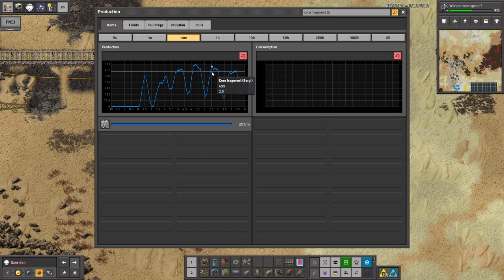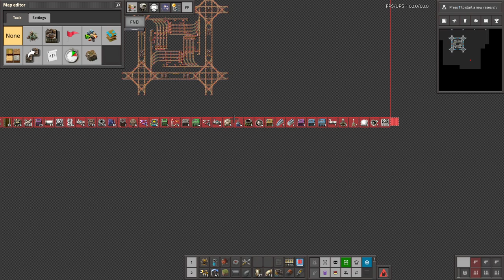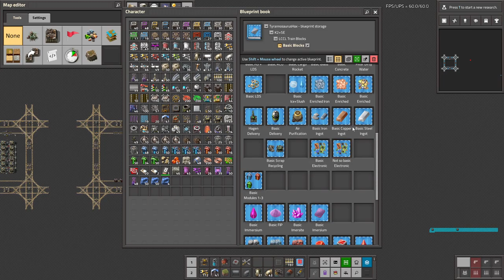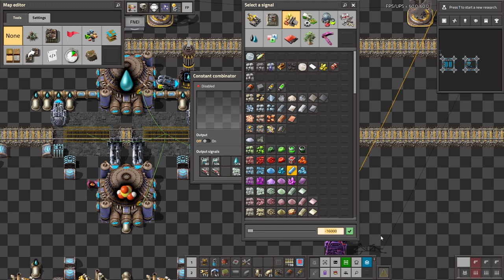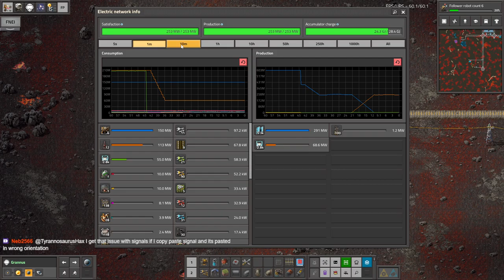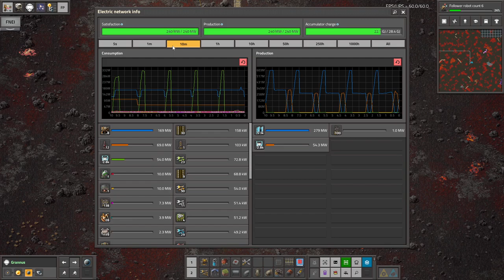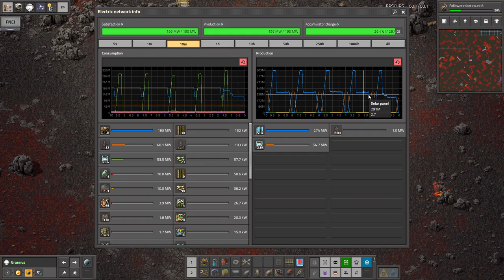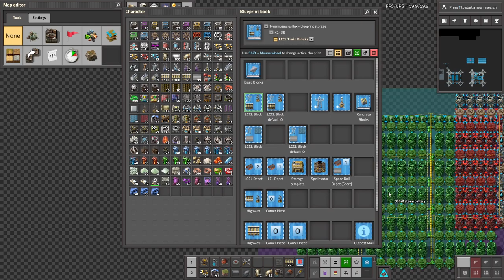Krastorio 2 + Space Exploration | Part 40